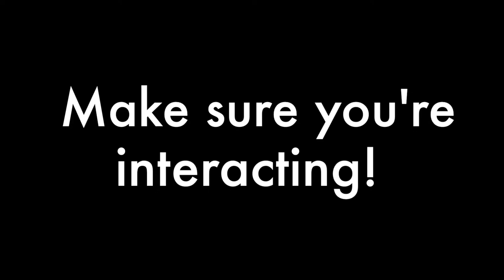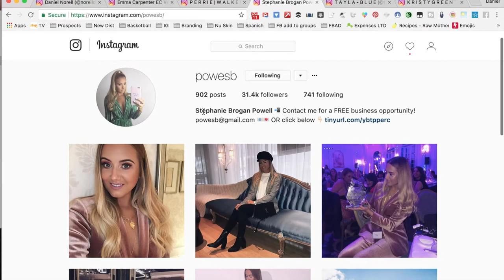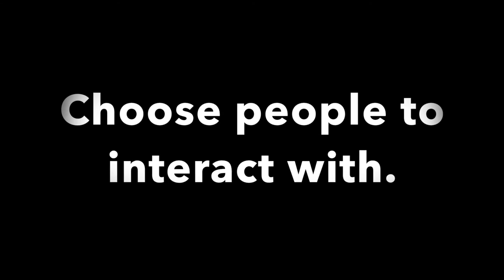Instagram Post 1-3 times per day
Be super consistent and post 1-3 times per day
Use planning software to see the look on your feed
Preview is a great app for that
Make sure you also engage with people especially comments